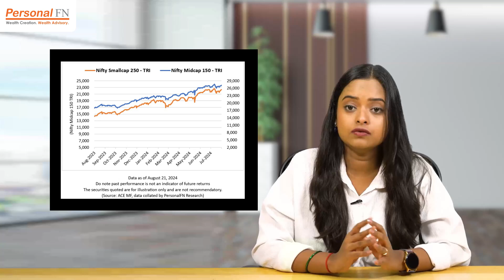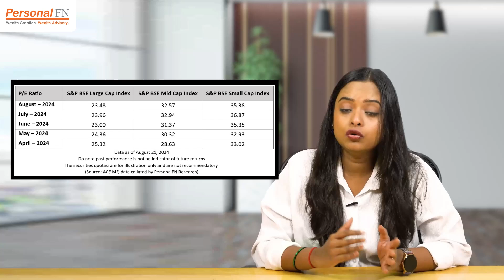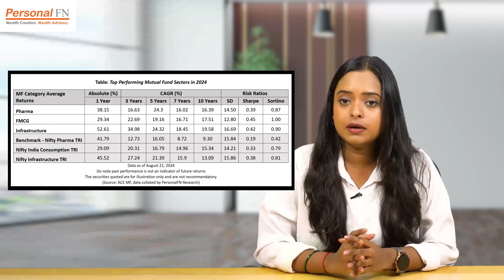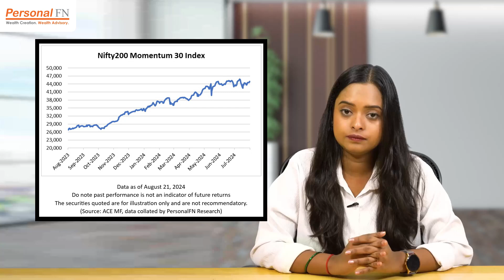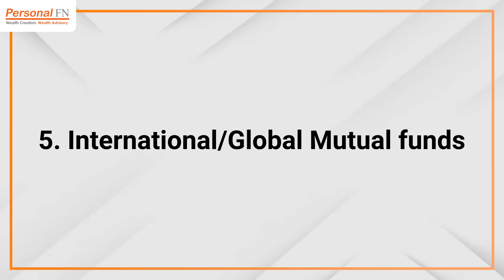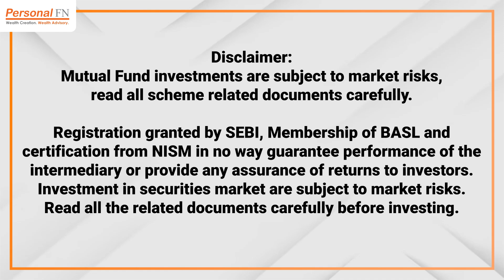Investing in High-Risk Mutual Funds: A Bold Approach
In 2024, with markets exhibiting increased volatility and uncertainty, investing in high-risk mutual funds is a strategy that appeals to those who are bold enough to embrace market fluctuations in the pursuit of significant returns. This Video delves into their performance and characteristics and discusses their suitability for different types of investors in the current market landscape.